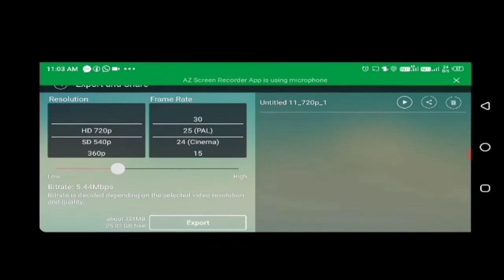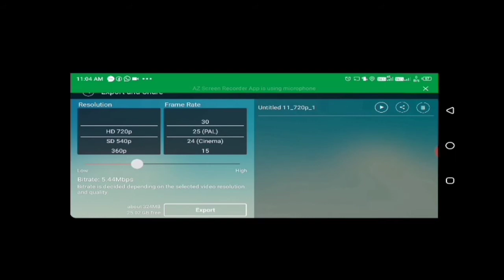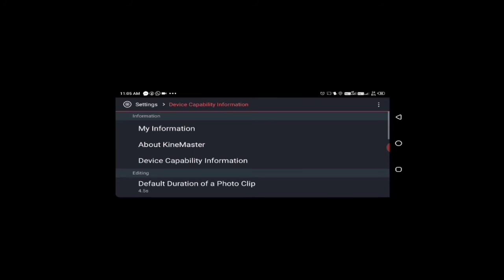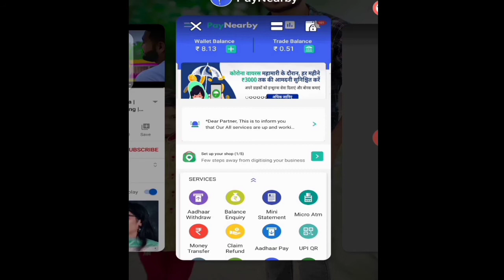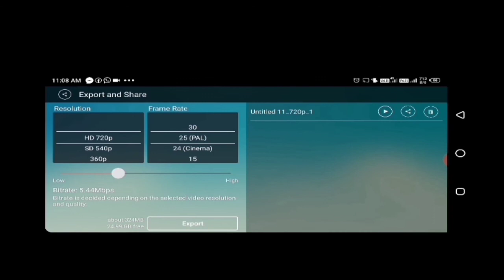Kinemaster video exporting problem || video pause during exporting kinemaster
Hey guys iss video main aap janoge ki kinemaster ka video exporting problem ko kaise solve Karen doston basically Hota kya hai kinemaster se video exporting karne ke dauran video ruk jata hai aur Jiske bad se video export Nahin Ho pata to Aaj Iske bare mein ham janenge is problem se Kaise bacha Jaaye Puri Jankari ke liye video mein end Tak banaa Rahe aur Agar channel per Nahin Aaye Hain To channel ko subscribe kar Bell icon ko press kar dijiye thank you